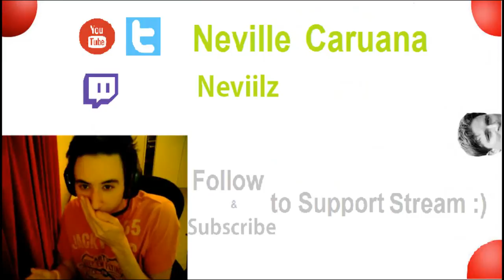Getting Golden Hunter !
2Shiny4YouM8.

Audio : AMENO.